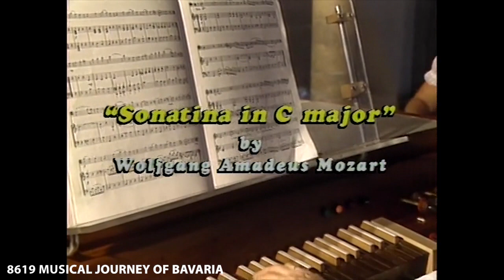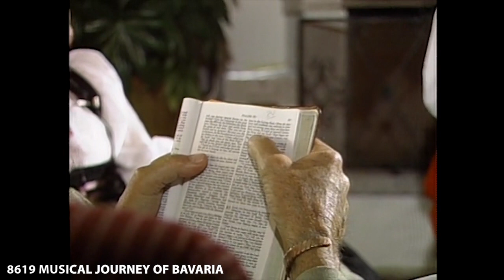MUSICAL JOURNEY OF BAVARIA (The Joy of Music with Diane Bish)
8619 MUSICAL JOURNEY OF BAVARIA  Diane Bish gives a musical tour of Bavaria with co-host John Bolten.  Beautiful scenery is seen and music heard includes:  Mozart "Alleluia," Mozart "Concertina in C Major," Unfried "Praise God From Whom All Blessings Flow," and "How Great Thou Art."